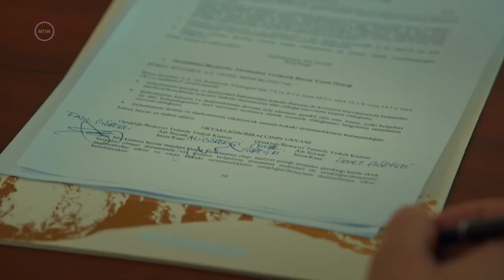Mavi Szerelme S01E160 HUN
Évad: 1
Epizód: 160

Forrás: WEBRip MTVA
Hang: magyar 2.0